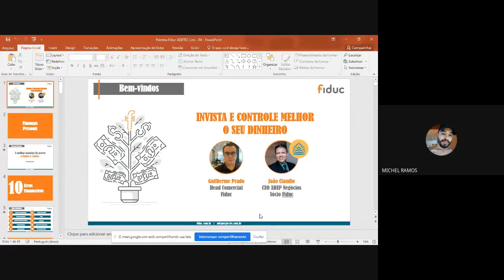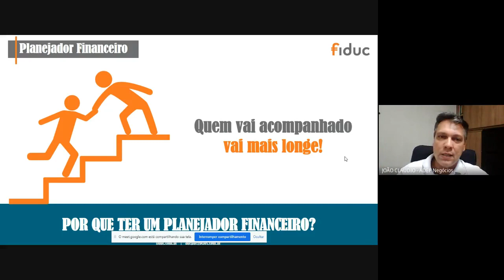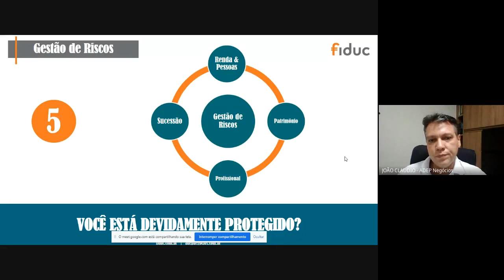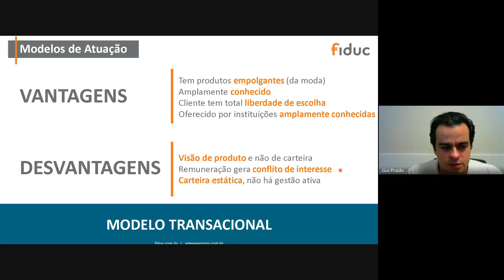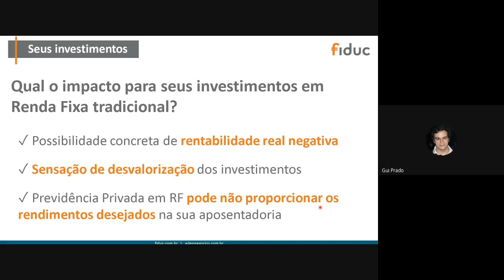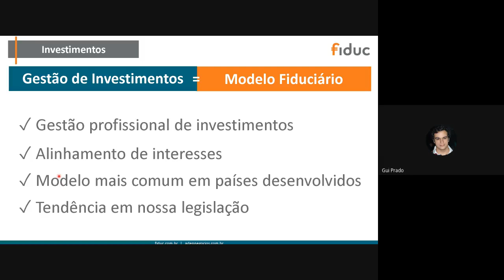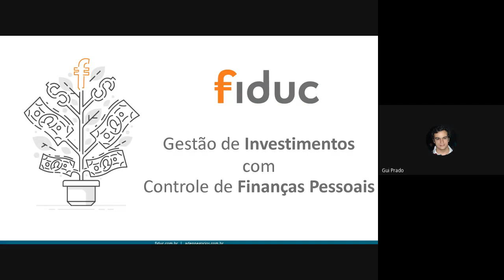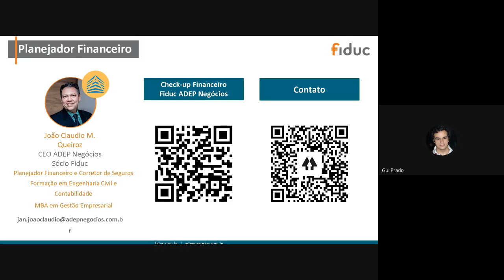Administração - Invista e controle melhor o seu dinheiro.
João Claudio Martins Queiroz:  Planejador Financeiro e Corretor de Seguros com formação em Engenharia, Contabilidade e MBA em Gestão Empresarial. CEO da ADEP Negócios e Sócio da Fiduc.

Mini Currículo Guilherme Prado: Formado em Administração pela FAAP e com Master em Marketing pela ESPM, desenvolveu carreira em trading no mercado financeiro e business development em vendas consultivas B2C